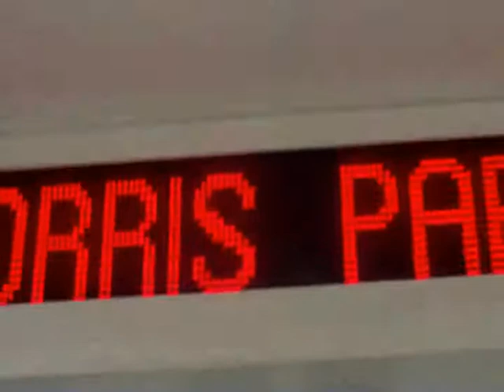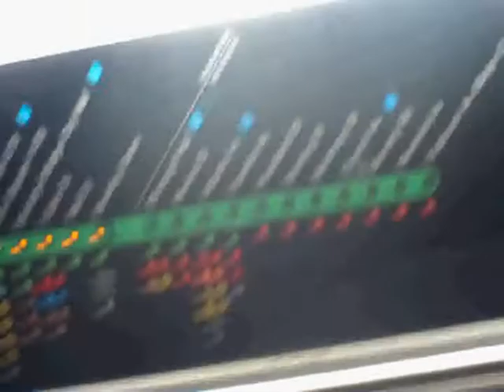Kris Nicholson & Lisa Returns To Co-Op City In New York Afer 27 Years Part 5.avi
Kris Nicholson & Lisa Returns To Co-Op City In New York Afer 27 Years Part 5